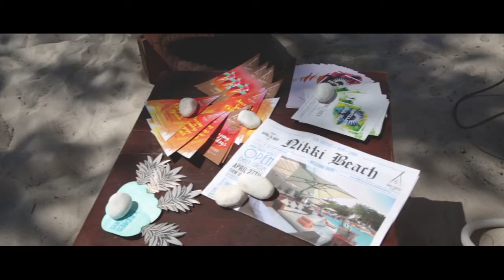SINTILLATE at Nikki Beach Ibiza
A taste of what to expect when joining us at Nikki Beach Ibiza every Thursday & Friday! For more info and bed bookings please

ABOUT

SINTILLATE parties have hosted many famous faces, including footballer Ashley Cole, pop star and Little Mix band member Leigh-Anne Pinnock, Reality TV celebrities Joey Essex, Jamie Jewitt, Camilla Thurlow, Olivia Attwood, Amber Davies, Chris Hughes, Pete Wicks, Megan McKenna, Dom Lever, Harry Baron, James Lock, Mellissa Tattam, Jessica Sheers, Georgia ‘Tof’ Toffolo and Katie Price.

Partying since ’99, WE ARE SINTILLATE!